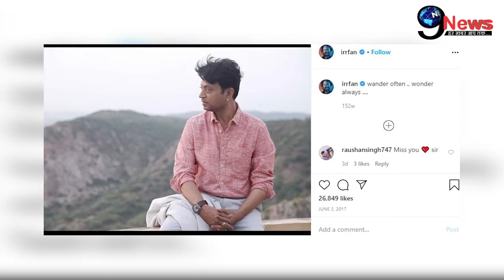रुला देंगी पानी में तैरते इरफान खान की ये अंतिम झलक, इस खत में हुआ चौकाने वाला खुलासा